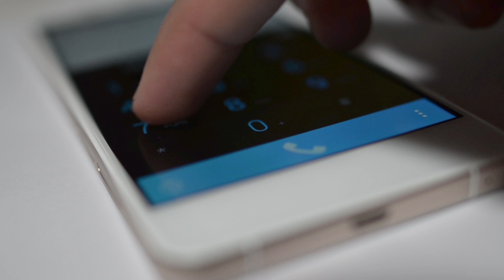Longhorn Brain and Spine - Microdiscectomy Testimonial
What is a Microdiscectomy?
The clinical term “Microdiscectomy” refers to a minimally invasive surgical procedure that aims to relieve the pressure on a spinal nerve root. Usually, neurosurgeons perform this operation on patients with a herniated lumbar disc and remove the material that causes pain. Microdiscectomy, also known as micro-decompression, involves the removal of a portion of an intervertebral disc that causes pain, numbness, or weakness by stressing the spinal cord.
Foraminotomy
What are the Patient Conditions for a Microdiscectomy?

Generally, patients can get relief from a herniated disc with rest, pain medications, and physical therapy. But when other conservative treatments (such as oral steroids, NSAIDs, and physical therapy) fail, neurosurgeons recommend microdiscectomy  to get rid of this problem. Basic indications for recommending a microdiscectomy include:
Severe leg pain that persists for a minimum of 6 weeks;
Sciatica;
Herniated Disc;
Spinal tumor;
Traumatic injury;
Degenerative disc diseases;
Abnormal growth of bones or vertebrae (bone spurs);
Bulging of the bones and ligaments;
Are there different types of Microdiscectomy Procedures?
Neurosurgeons consider microdiscectomy surgery as an alternative to spinal fusion or disc replacement surgery. Different types of microdiscectomy surgery may include 3:
Lumbar (lower back) microdiscectomy: This involves the removal of a small part of the facet joint and the lamina (the bone at the back of the vertebra) in the lower back area (lumbar spine).
Cervical (neck) microdiscectomy: This involves the repair of a herniated cervical disc in the back of the neck area (cervical spine).
Keyhole microdiscectomy: This procedure involves using an endoscopic (keyhole) technique to repair the herniated disc from any area (cervical or lumbar spine).
What are the risks associated with a Microdiscectomy?
Any form of spinal surgery possesses several risks and complications. The most common risk of microdiscectomy includes dural tear or cerebrospinal fluid leak. A study reported the incidence of a dural tear in about 1% to 7% of microdiscectomy surgeries. Neurosurgeons recommend patient lie down for one to two days after surgery for sealing the leak. Other potential risks and complications of microdiscectomy include 4:
Infection at the surgical site
Damage of the nerve root
Hematoma or formation of a blood clot
Excessive blood loss
Loss of bowel or bladder control
Deep vein thrombosis in the leg
Recurrent disc herniation
Buildup of fluid in the lungs may lead to pneumonia
Persistent pain after the surgery
The associated risk factors of a patient for microdiscectomy include genetics, old age, antibiotic prophylaxis, cardio-pulmonary disease, etc.
How should a patient prepare for a Microdiscectomy procedure?
Patients will discuss with their neurosurgeon about their qualifications for the microdiscectomy procedure. Neurosurgeons usually advise not to take any medications such as blood thinners ahead of the time of operation. Patients should avoid eating and drinking food for at least 12 hours before the operation. Prior to the surgery, neurosurgeons will perform additional imaging tests like X-ray and magnetic resonance imaging (MRI) to diagnose and garner more information about the patient’s spinal column and nerves.
How does a Spinal Surgeon perform Microdiscectomy?
A professional medical team requires for a microdiscectomy operation to perform successfully. This team should comprise an expert neurosurgeon, an anesthesiologist, and a nurse to assist. The overall procedure looks like this 5:
Patient will lie face down on the operating table for the surgery.
Anesthesiologists will give general anesthesia to fall asleep so that patient will not feel any pain or sensation during the surgery.
Neurosurgeons will make a 1- to 1 1/2-inch incision in the midline of the low back.
Neurosurgeons will lift off the skin, muscles, fascia, and ligaments to expose the compressed area.
Operating glasses (loupes) or an operating microscope will help the neurosurgeon to see the affected area.
The neurosurgeon may remove a small portion of bone to facilitate access to the nerve root and to relieve any pressure on the nerve.
The neurosurgeon will make a small hole in the bony lamina (laminectomy) to get access to the operative site.
With a scissor-like tool, the neurosurgeon will remove the fragments of disc material that causes the pain.
Finally, the neurosurgeon will put the muscles and other tissues back in place and suture the skin together.